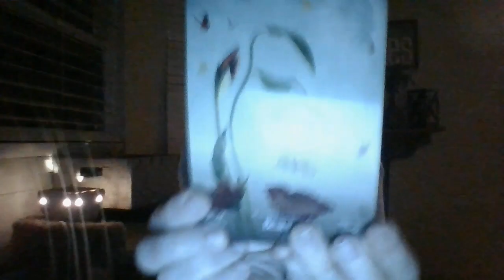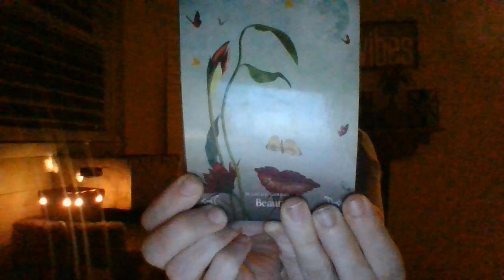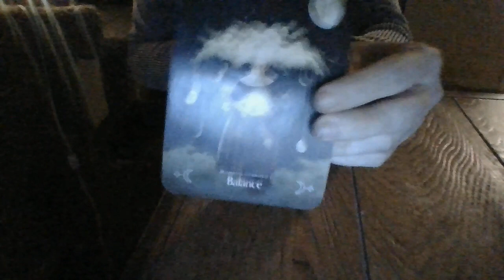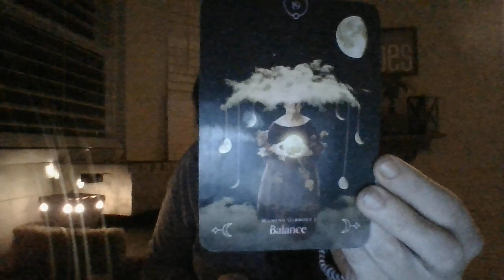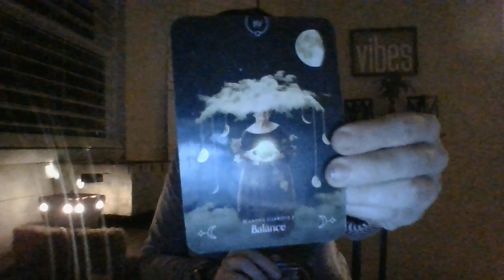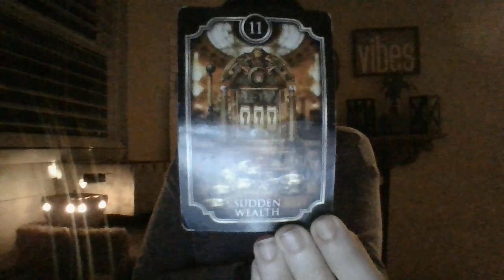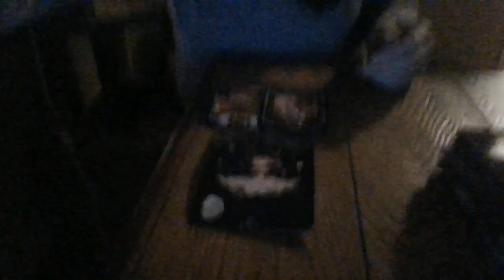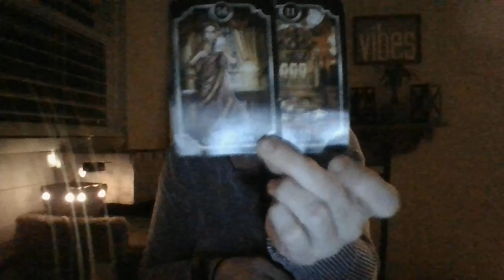FEB22-A LEO AND LIBRA'S BUIS ABOUT TO GET LOTS OFATTENTION!SAG'S ABOUTTOBEREPORTEDFORCHILDAB*SESOON!